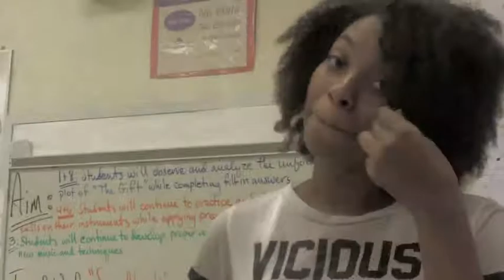NEHS MUSIC 10-16-14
This is a small movie about working out in the Classroom.